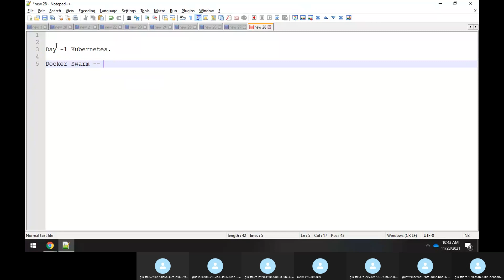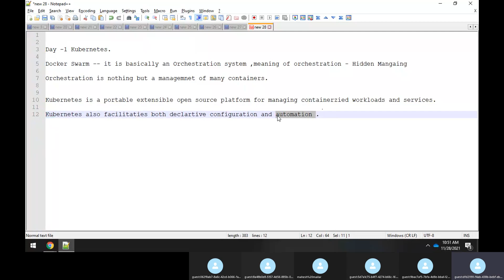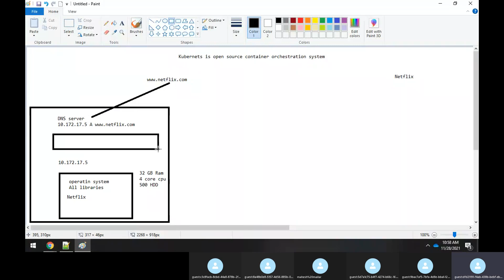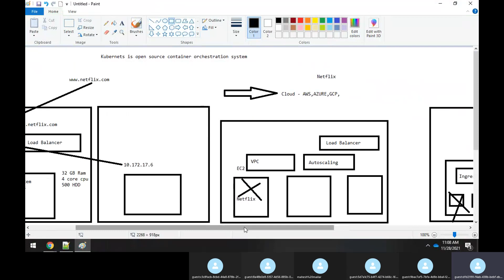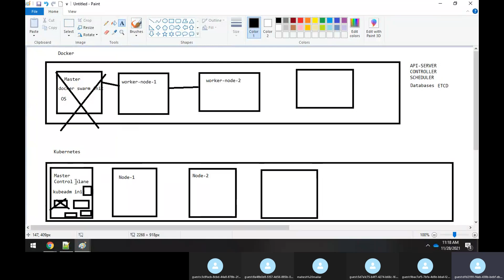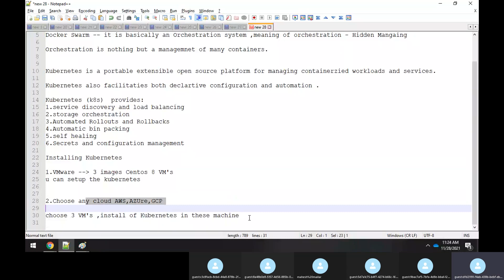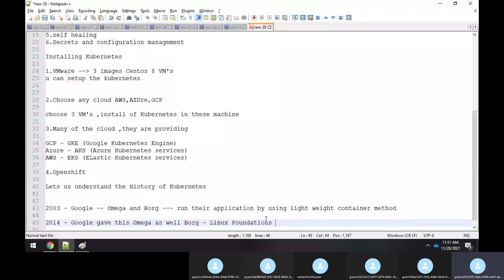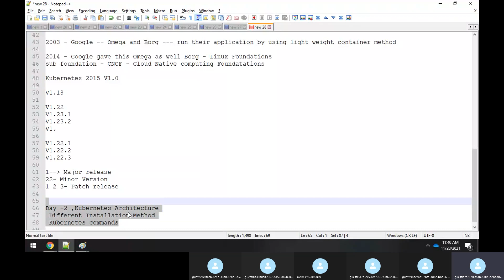Kubernetes-Day-1 || Introduction to Kubernetes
Introduction to Kubernetes